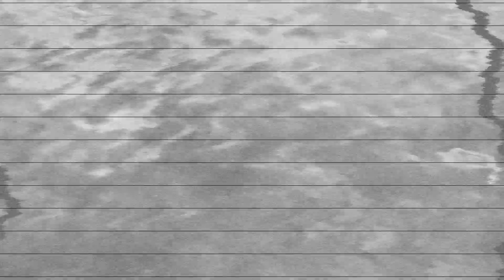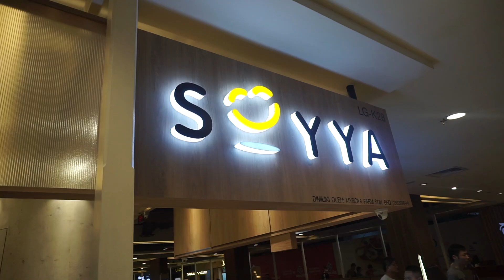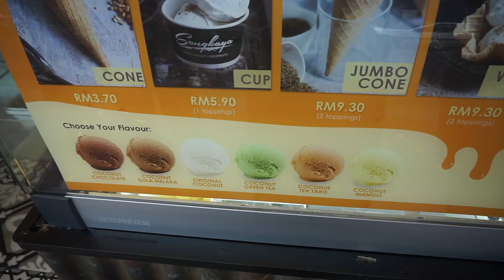MALEYSIA: TIOMAN ISLAND, KUALA LUMPUR & MELAKA | TRAVEL VLOG #6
Hi guys,

I hope you enjoyed watching! I know it's not like a regular vlog but I like my travel vlogs to be all about the visuals you know! Maybe another time :). In September 2019 we did a road trip to Malaysia, Singapore & Borneo and we honestly saw some of the most amazinggg places. All the other vlogs will be up too! I just really wanted to do it this way so it wasn't too long! ❤️